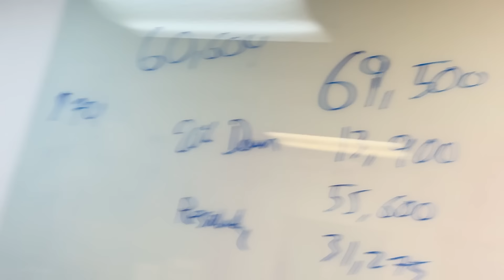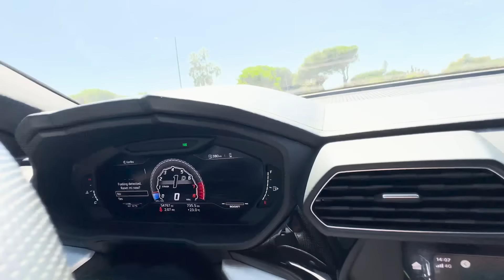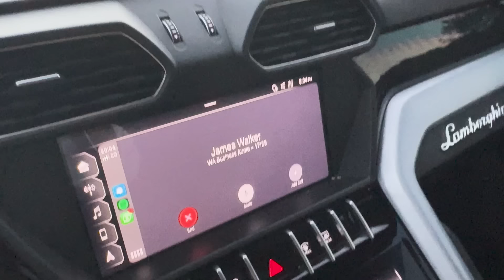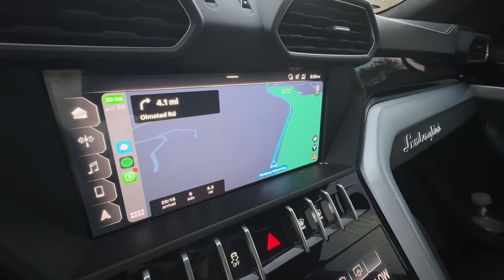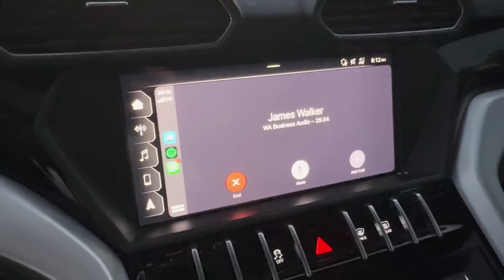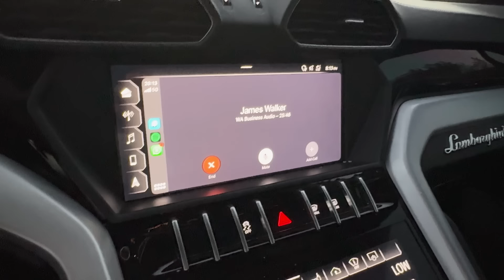DRIVING GUMBALL FOUNDER TO CAR WEEK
Driving to Monterey Car Week with Gumball 3000 owner Maximillion Cooper!